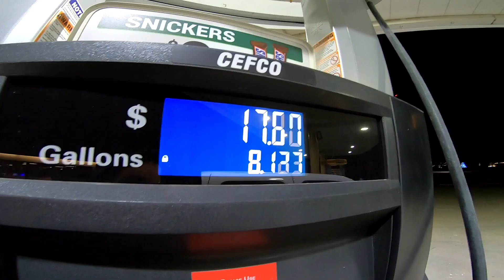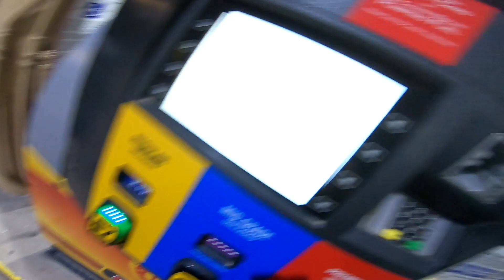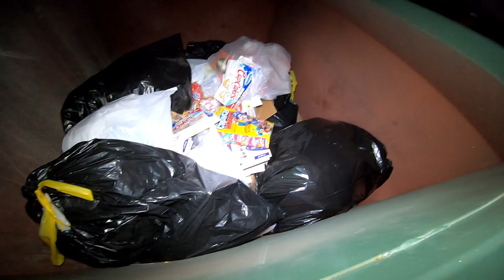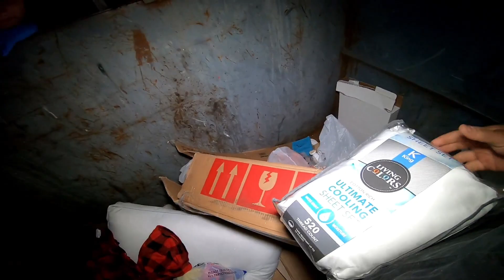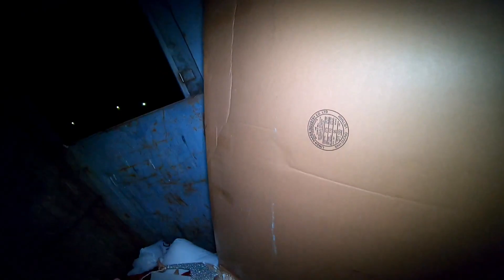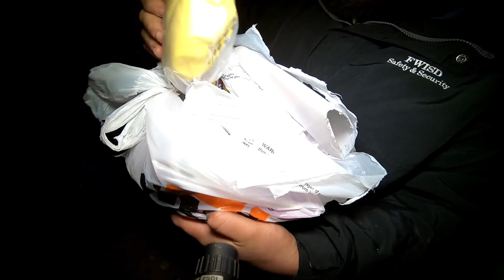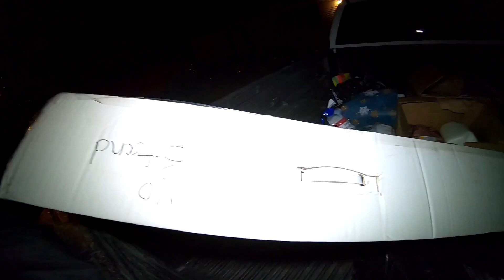Incredible After CHRISTMAS Dumpster Diving Extravaganza!! AND A Ton Of Free Food